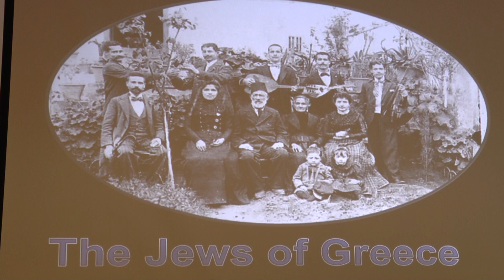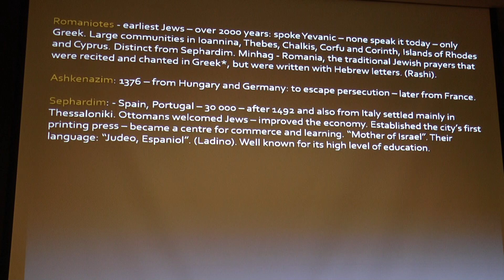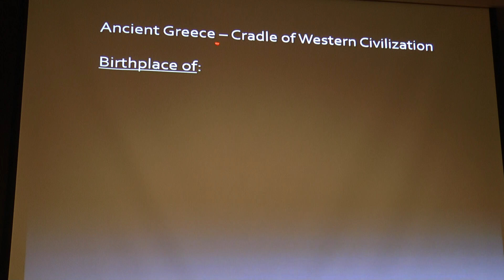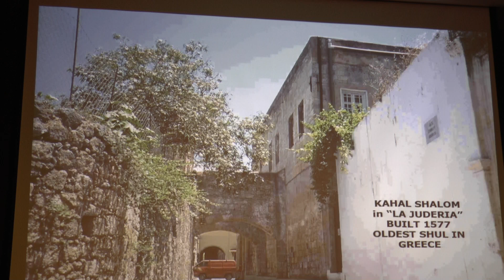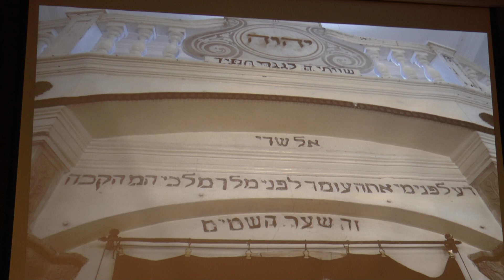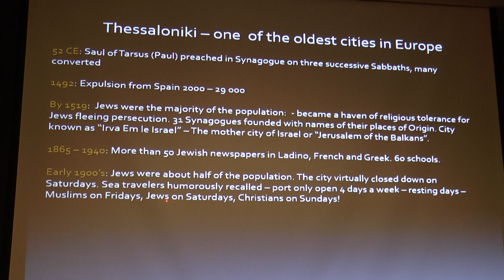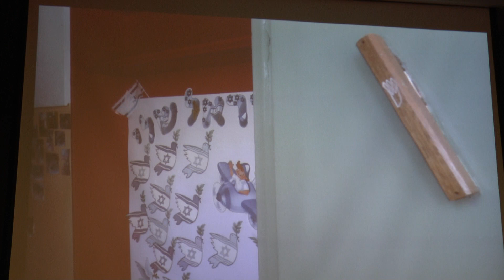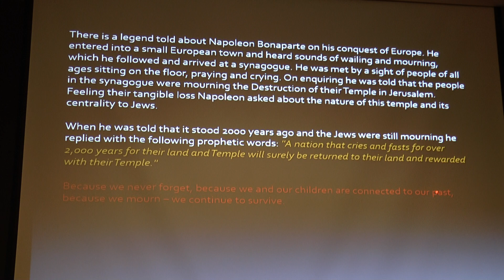Jewish Greece with Hugh Reichlin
Hugh Reichlin Greece